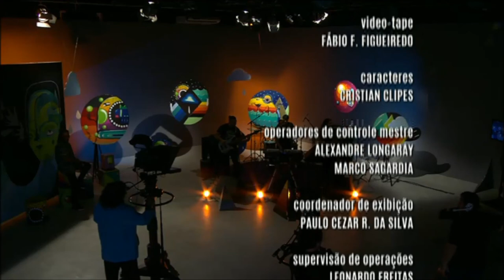Radar | TVE - Save our souls - 20/03/218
Save our souls ao vivo no Radar.